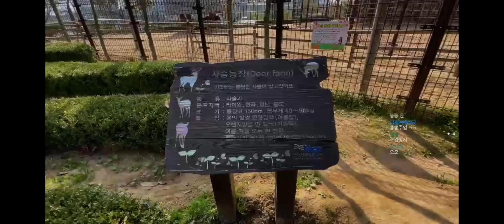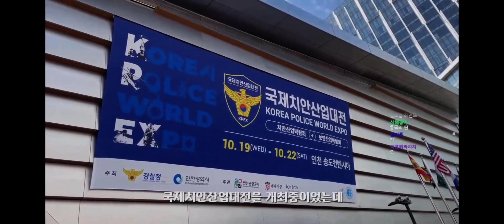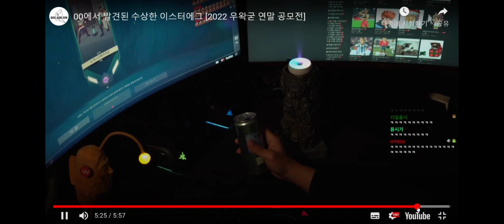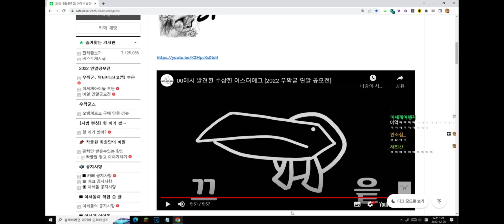(우왁굳 반응) 00에서 발견된 수상한 이스터에그 [2022 우왁굳 연말 공모전]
송도 분량을 좀더 많이 넣을껄 그랬읍니다..

연말공모전 킹아~! D:3